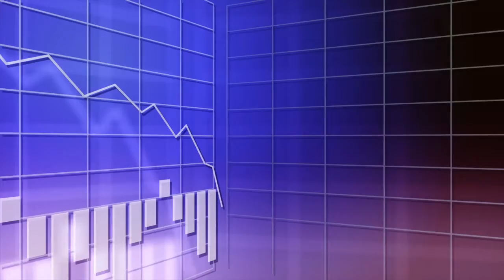MM 051021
Tradition Mortgage - Mortgage Minute May 10 - 14, 2021